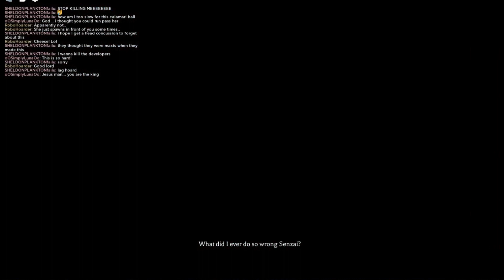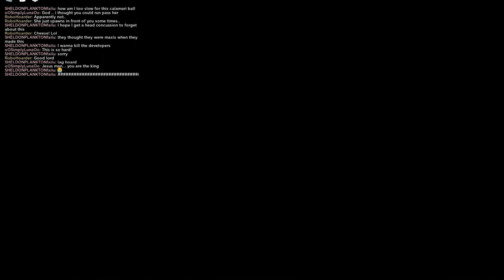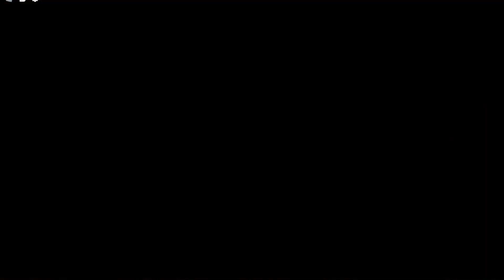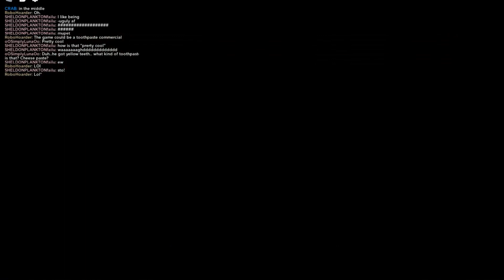ROBLOX: The Mimic - Jealousy, Chapter 3 - A long journey with plenty of deaths and... (Completed)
Gameplay: TheGreatestTacoBoi, CheeseWOAH, RoboScratcher and oOSimplyLunaOo
Recording/Editing: Luna
Intro-/outro music: AlexGrohl from Pixabay